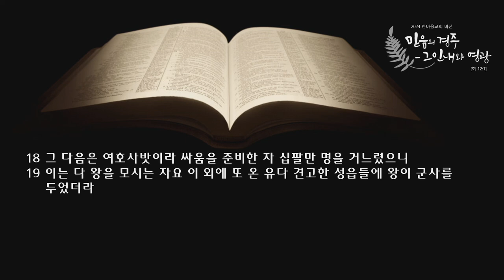새벽 예배 설교 | 2024.09.20. | 여호사밧, 여호사밧 | 역대하 17장 1~ 19절 | 이찬규 목사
여호사밧, 여호사밧  (역대하 17장 1~ 19절)